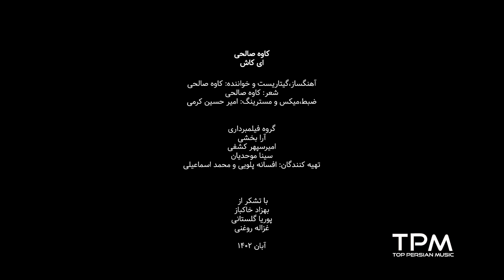Kaveh Salehi (Live) - Ey Kash - مینی کنسرت کاوه صالحی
مینی کنسرت قسمت پنجم

کاوه صالحی
«ای کاش»
خواننده و نوازنده: کاوه صالحی
شعر : کاوه صالحی
ضبط، میکس و مسترینگ: امیرحسین کرمی
«مینی‌کنسرت» برنامه‌ای تازه از گروه دیدآرت، تلاشی‌ در راستای نمایش هنر موسیقی و ارائه  آثار هنرمندان خلاق این عرصه، از شمال تا جنوب ایران‌مان است.

هر قسمت در لوکیشنی متفاوت (کافه، هتل، خانه‌های تاریخی یا مدرن و ...)  ساخته می‌شود. اگر مایل به معرفی مجموعه خود به عنوان حامی  برنامه «مینی‌کنسرت» هستید، با ما تماس بگیرید.

مرکز اجاره تجهیزات حرفه ای سینمایی و عکاسی «پارس لنز» حامی این قسمت از برنامه است

گروه فیلمبرداری: آرا بخشی ،امیر سپهر کشفی، سینا موحدیان
تهیه کنندگان: افسانه پلویی, محمد اسماعیلی